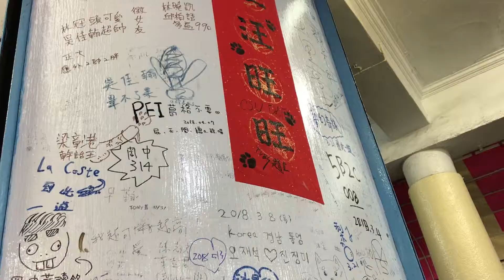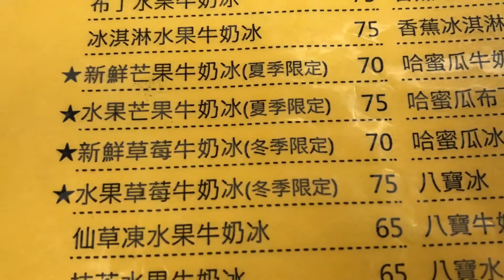【高雄美食地圖】2018 ⎥渡船頭海之冰 ----- 人氣爆燈！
簡介  intro
去夏到爆炸的高雄，就一定要食冰，即係香港人的刨冰，今次介紹的冰店係高雄人氣爆燈，日日都坐滿人食冰，如果去高雄旅行，無理由唔學下當地人，食冰解暑！

地址：高雄市鼓山區濱海一路76號
營業時間：11:00~23:30（禮拜一公休）
我的熱門影片 My hottest videos